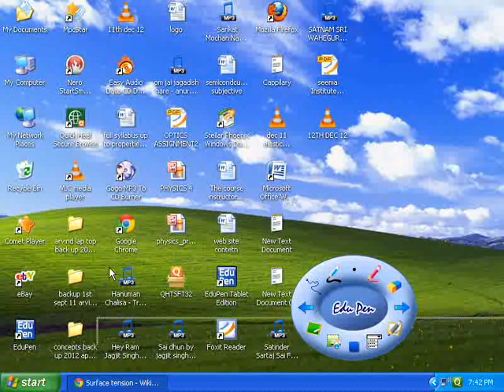force and friction